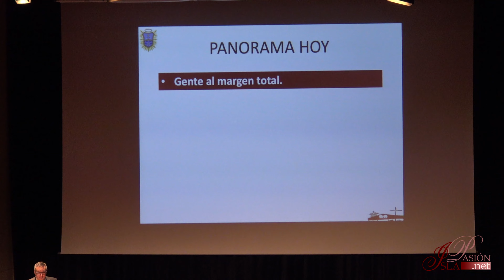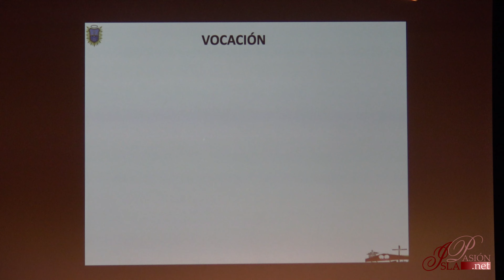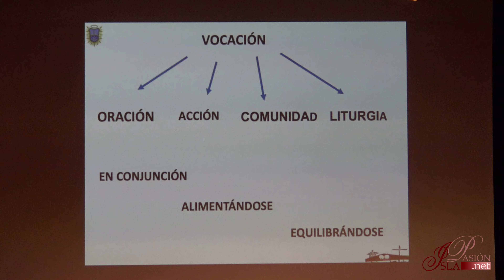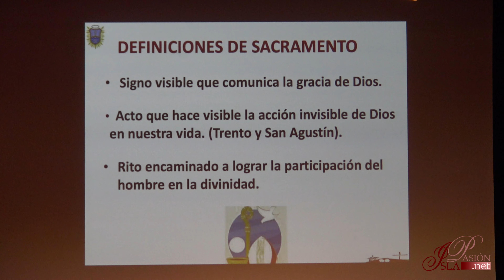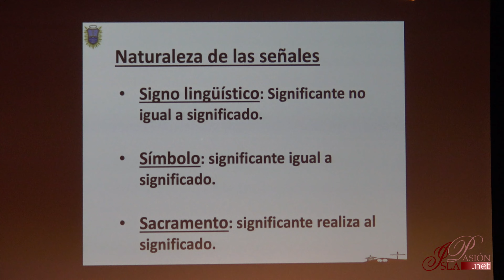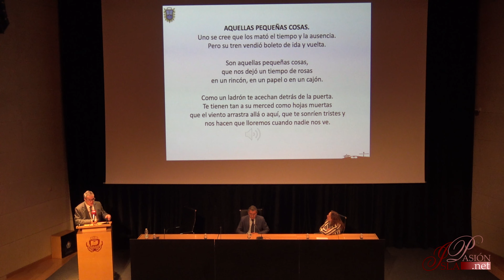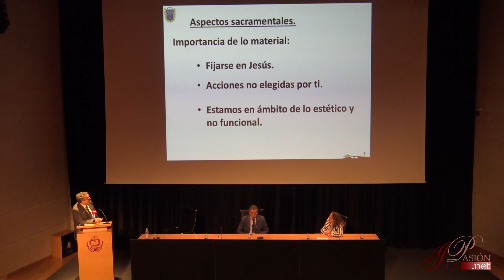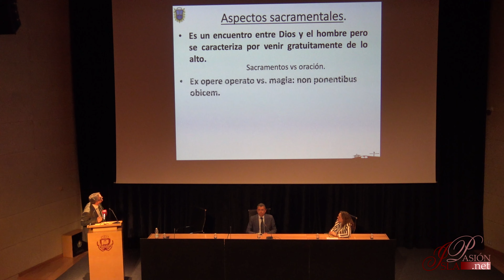Conferencia 'Rudimentos de liturgia' | Rvdo. P. Silvio Miguel Bueno Marín | 4K | 2022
Conferencia 'Rudimentos de liturgia' a cargo del Rvdo. P. Silvio Miguel Bueno Marín dentro del ciclo formativo del Consejo local de hermandades y cofradías de San Fernando (Cádiz).

📍 Centro de Congresos 'Cortes de la Real Isla de León' de San Fernando (Cádiz).

🎥 Eduardo Albarrán Orte.